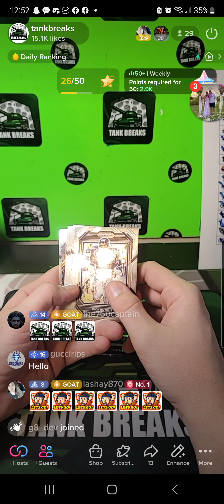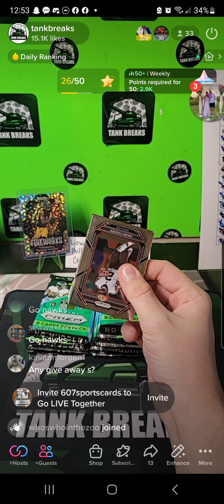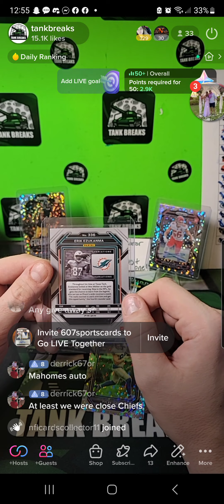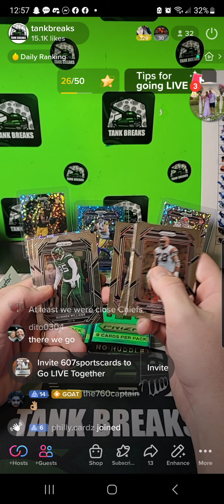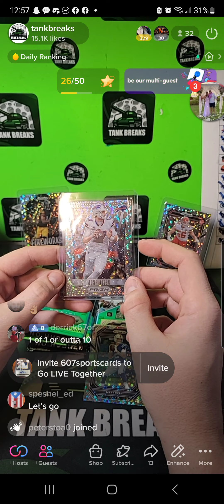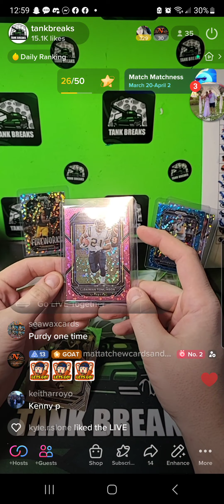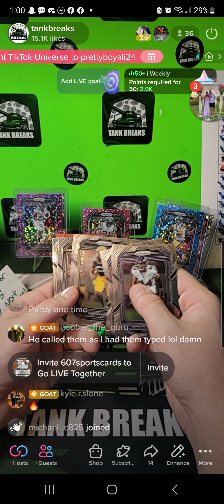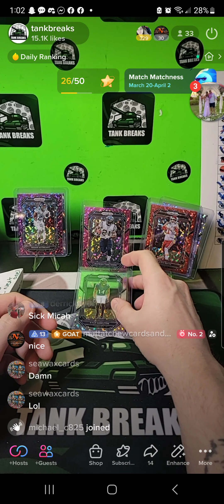2022 Prizm football no huddle!